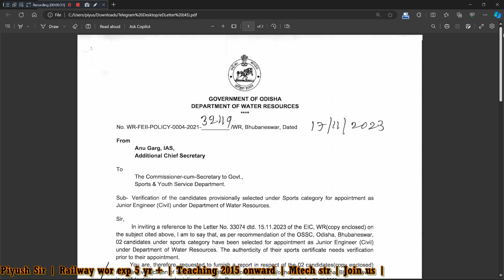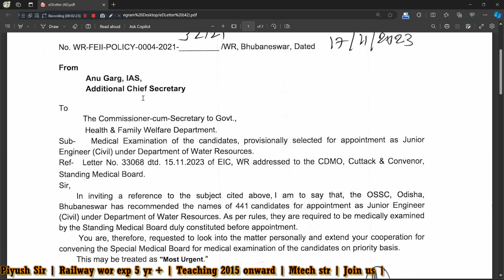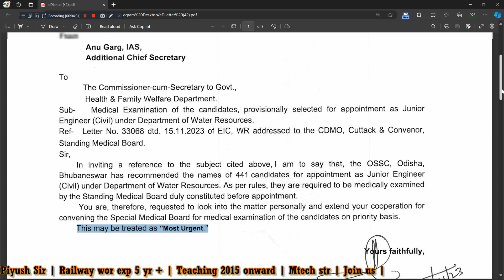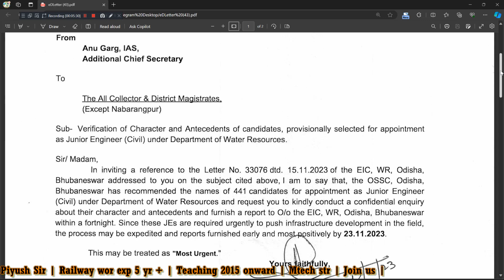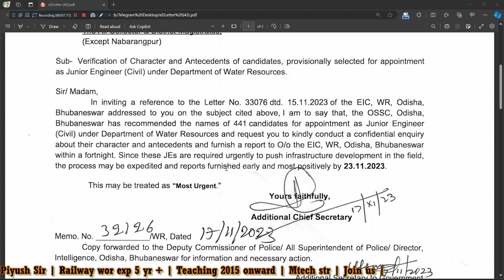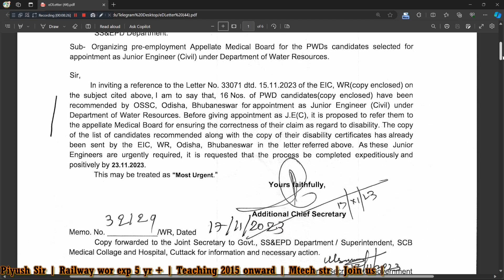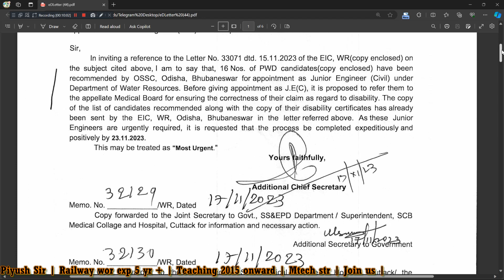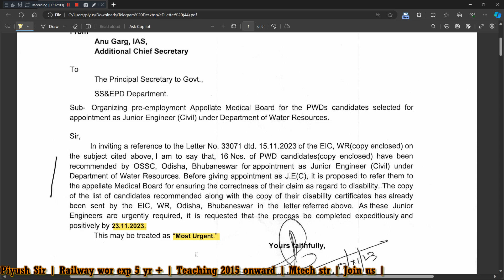Important Information for All Selected Candidates | Water Resource Department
THANKYOU
1. STRENGTH OF MATERIAL
2. REINFORCED CEMENT CONCRETE
3. DESIGN OF STEEL STRUCTURE
4. FLUID MECHANICS
5. SURVEYING
6. BUILDING MATERIALS
7. ENGINEERING HYDROLOGY
8. ENVIRONMENT ENGINEERING
9. IRRIGATION ENGINEERING
10. ESTIMATION & COSTING
11. BUILDING CONSTRUCTION
12. PRESTRESSED CONCRETE
13. OPEN CHANNEL FLOW
14. HYDRAULIC MACHINE
15. SSC JE & RAILWAY SCIENCE CLASSES
16. SSC JE & RAILWAY EXAM REASONING CLASSES
17 . SSC JE & RAILWAY EXAM MATH CLASSES
THANKYOU
PIYUSH PARASHAR